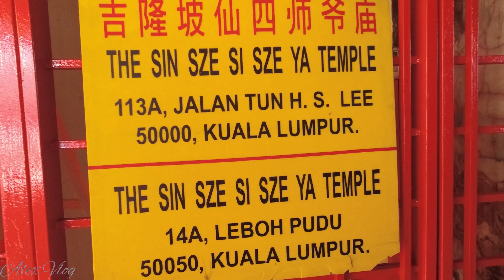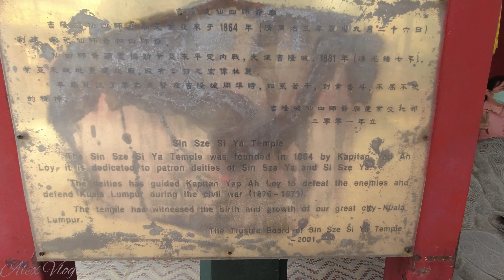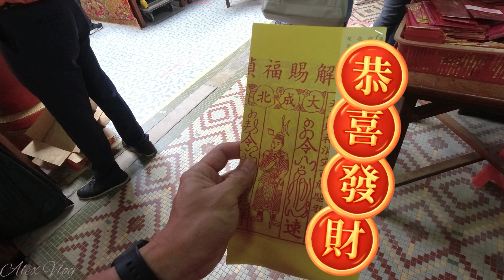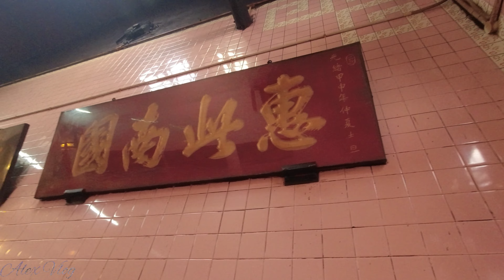吉隆坡仙四师爷庙人潮不断 ~ 2022年 ~ 虎年安太岁 ~ KL Sin Sze Si Sze Ya Temple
KL Sin Sze Si Sze Ya Temple
庙名：吉隆坡仙四师爷庙
地址：113A, Jalan Tun H.S.Lee, Kuala Lumpur.
开放时间：早上7点至下午4点
Google Map:

~~Please refer to my other videos playlist as below~~
~~请参考我的其他视频播放列表如下~~